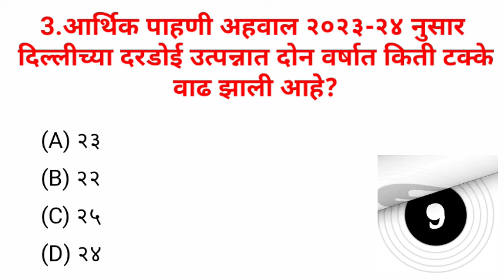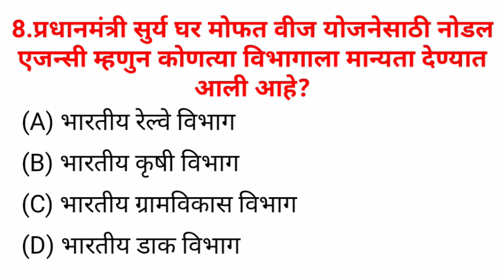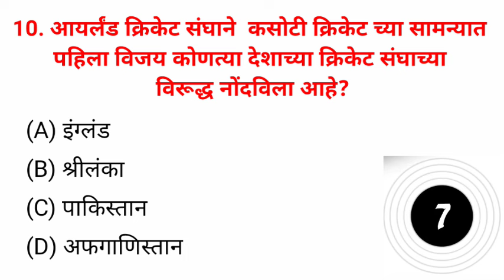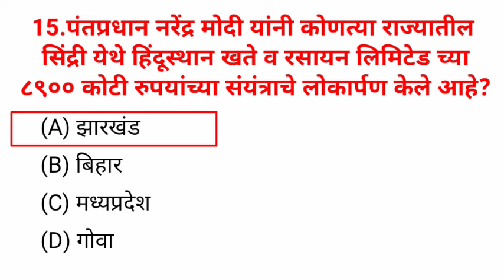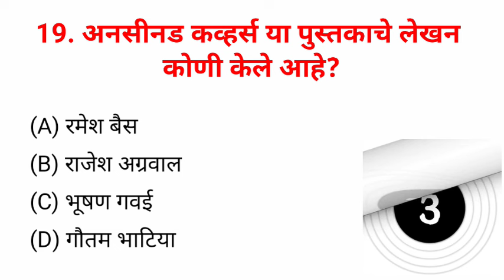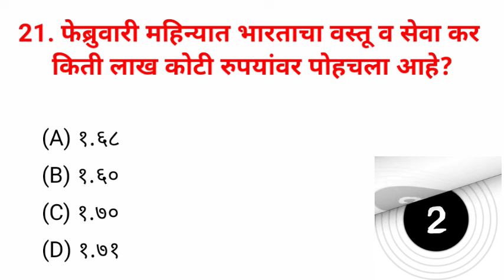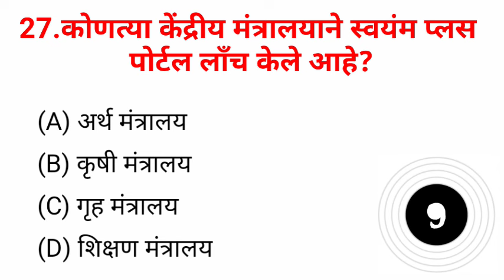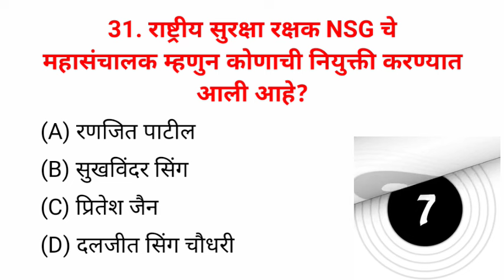Current Affairs 02nd March 2024 ,today Current Affairs in marathi mcqs l चालू घडामोडी 2023 प्रश्न